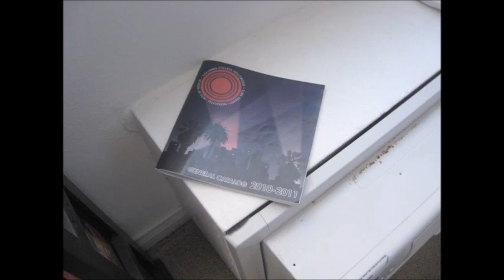'Lesbian Catfight': Scene in Photos Project (Visual Design at Columbia College Hollywood)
December 7th, 2011. (Edited & Uploaded in February 2020)
Flashback!! Hilarity ensues!!
-This was my final project for my visual design class at the private film school, Columbia College Hollywood (CCH) in Tarzana, California (CA).

-Titled "Lesbian Cat-fight". Here is a short story told with photos, creating an illusion of motion and movement. Photo slideshow with music, based on a story-boarded sequence beforehand.
This involves two young adult lesbian women friends. One woman, Cassandra, visits the other, Janelle, at her apartment, only to walk in on Janelle watching a pornographic movie. "Straight" Asian porn (man & woman), to make matters worse.
Cassie hits Janelle in anger, then they start fighting for a little while, before making up and shaking hands and hugging. While this was happening, the roommate Kyle came out to see the action and take a photo. Once on good terms again, Janelle & Cassie decided to go outside for a walk. Later, Kyle comes back out to watch the porno, with the apartment to himself.
Classmates and friends:
-Cassandra Boh (friend who arrived and started fight)
-Janelle Starling (friend viewing porn)
-Kyle Steiner (curious roommate)
1. "No Rest For the Wicked" (Resident Evil 3 Nemesis soundtrack)
2. "Hallelujah Chorus" (Handel's Messiah)